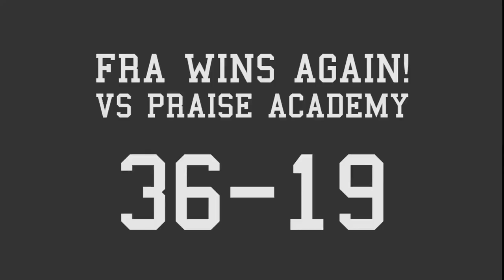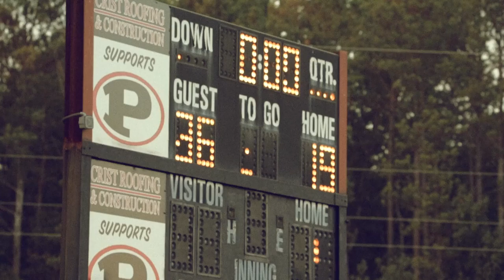Flint River Academy C-Team Wildcats @ Praise Academy – Oct 4, 2016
Shot, edited and published by Ryan Moore of PaleGoose Productions